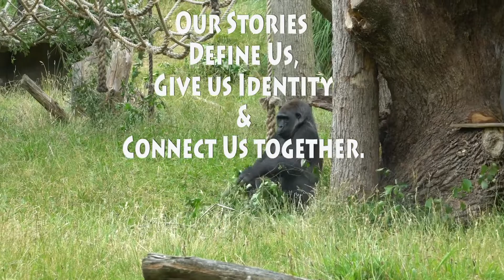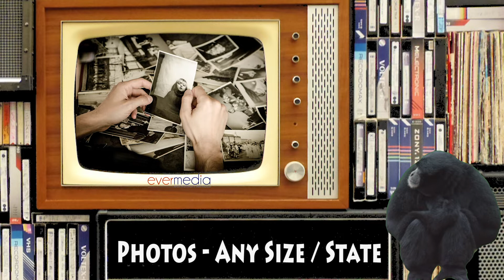EverMedia ShowReel - Tell Your Family & Corporate Stories in Video...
Turn your family stories into everlasting video gifts on DVD, Blu-ray, USB, eCARD, eMUG and more...
Tell your family stories by combining videos, photos, old cine films, memorable music and more! Let's work together to create your next family masterpiece, for less than the cost of a family meal!
Tell us what you want to achieve for no obligation pricing (from £49.50!).